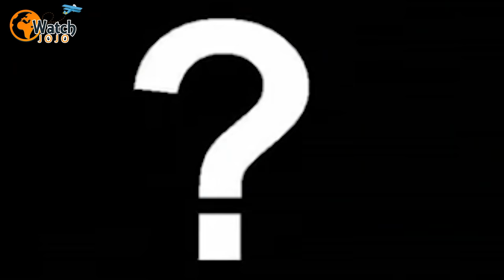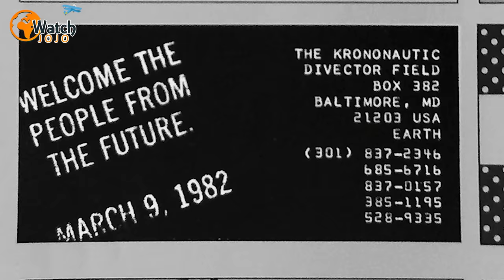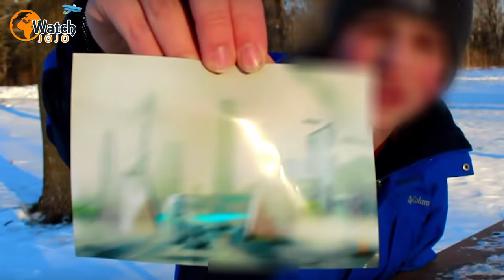This Man Claims To Be A Time Traveler From 6000 A D , And He Says He’s Got The Photo To Prove It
Against a snow-covered backdrop, an unidentified man in a blue jacket spins a seemingly incredible tale. The man says he’s part of an elite time-travel program that’s kept secret from the public. And, unbelievably, he also claims to have visited the year 6000 A.D. and brought back a snapshot of our future Earth.

There are few ideas that capture the popular imagination quite like time travel. In fact, some of our oldest myths contain references to people who find themselves transported to different times. And as early as the 18th century, writers began to play with the concept, sending characters either forwards and backwards through the years. None, though, did so more famously than novelist H.G. Wells, author of The Time Machine.
These days, time travel is more popularly associated with blockbuster movies such as the Back to the Future trilogy and television shows like Doctor Who. In them, the same themes crop up again and again. While the actual mechanics of the process tend to be largely glossed over, much attention is given to the matter of how much a traveler can interact with the past – and what effect that might have on the modern day.

In the real world, however, time travel still appears to be a long way off at best. Although some scientists hold that it is theoretically possible, as far as we know no one has yet succeeded in creating a working time machine. Moreover, critics have pointed to the absence of tourists from the future as evidence that time travel may not ever be possible.